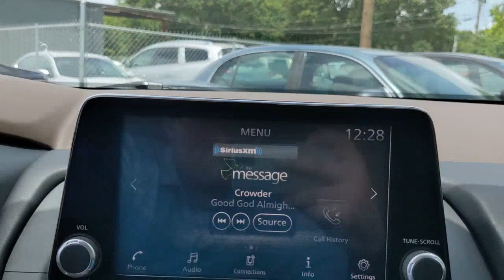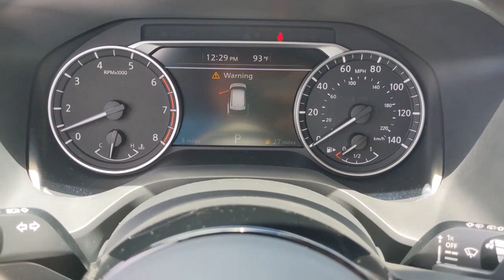2021 Nissan Rogue Natchez, Woodville, Gloster, MS, Vidalia, Ferriday, LA 775300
Gun Metallic New 2021 Nissan Rogue available in Natchez, Louisiana at Natchez Nissan. Servicing the Woodville, Gloster, MS, Vidalia, Ferriday, LA area.

Natchez Nissan
203 Devereux Dr